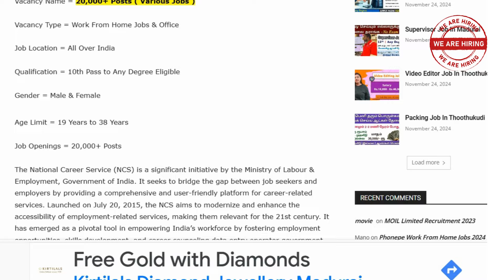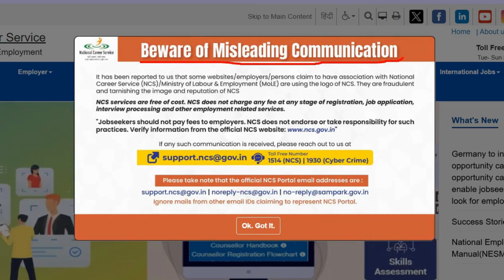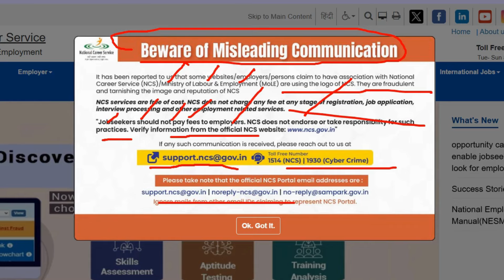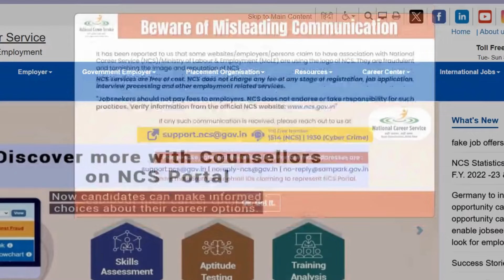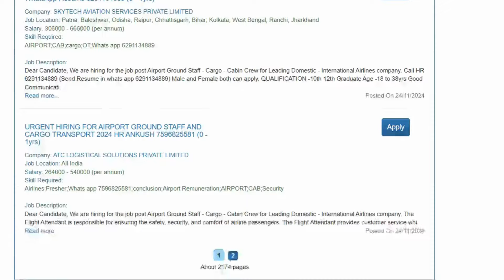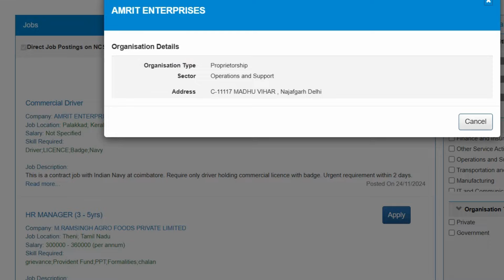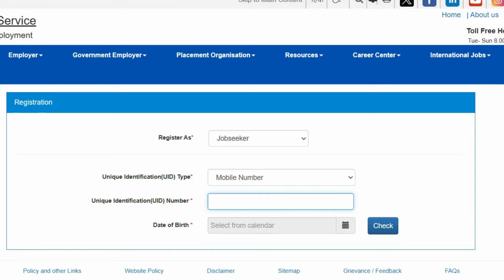பிரதமரின் புதிய திட்டம் 🤯 10th Pass Data Entry Work From Home Jobs in Tamil 2024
பிரதமரின் புதிய திட்டம் 🤯 Looking for 10th Pass Data Entry Work From Home Jobs in Tamil 2024? Watch this video for all the details!